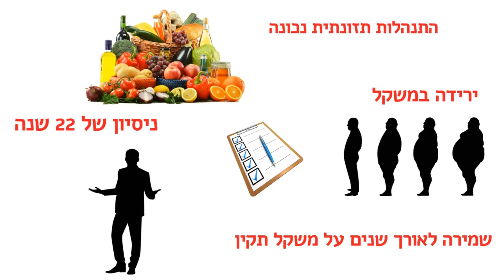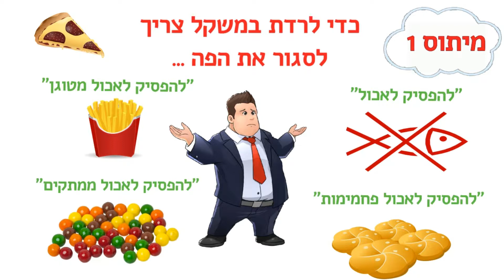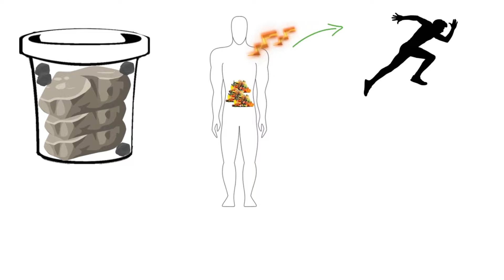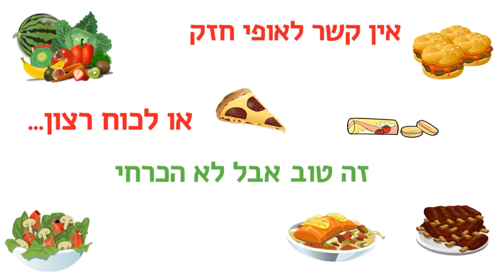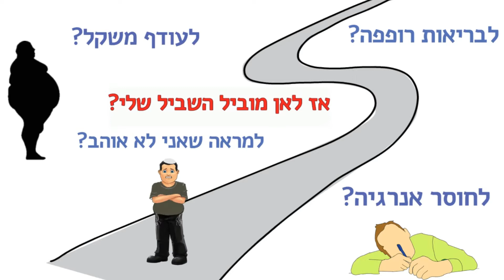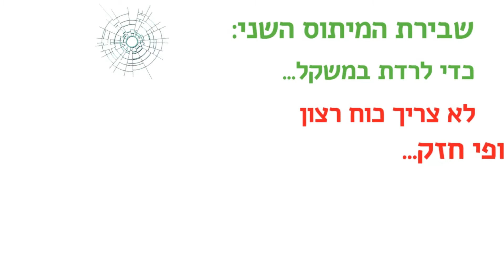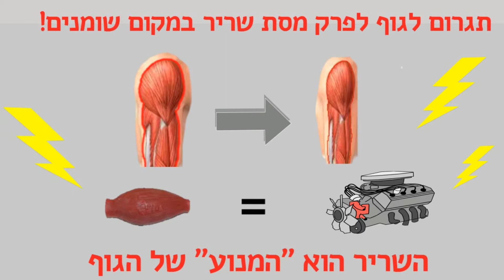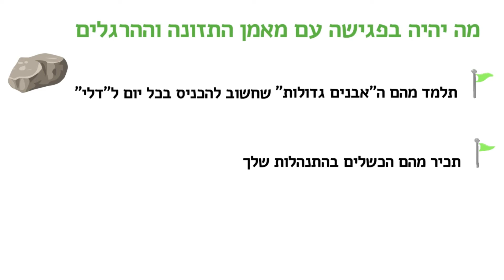3 מיתוסים חרידי HD